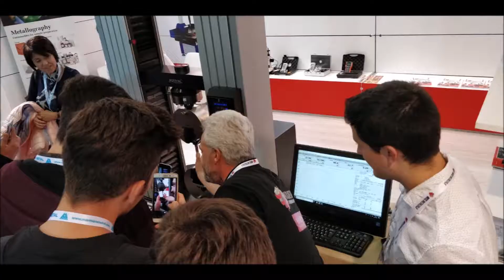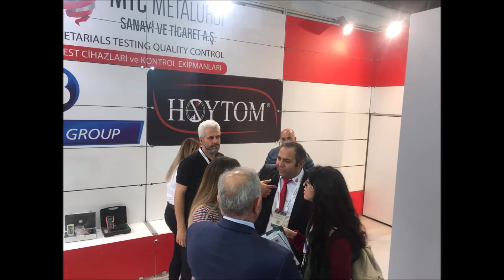MTC METALURJİ Ankiros 2018